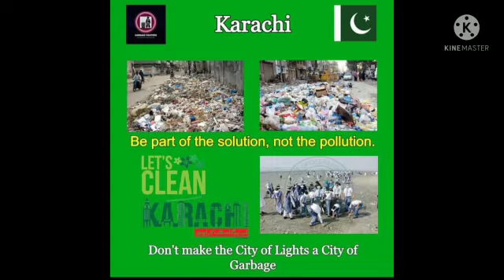what to do with plastic wrappers? make Eco bricks